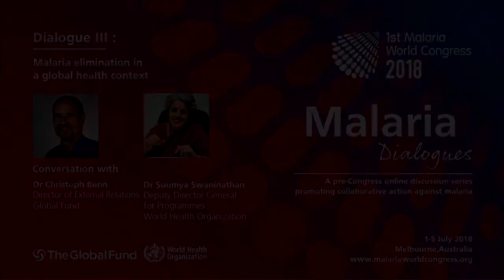Malaria elimination in a global health context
A conversation with Dr Christoph Benn, Director of External Relations at the Global Fund and Dr Soumya Swaminathan, Deputy Director General for Programmes at the World Health Organization.

In this discussion, Tim France asks each guest how some of the major shifts taking place in global health today are influencing malaria elimination, whether malaria is being integrated in a smart way into health systems, and what lessons we can draw from the global response to HIV that might help ‘jump-start’ mobilization around malaria.

The ‘Malaria Dialogues’ is a series of pre-Congress interviews and panel discussions designed to promote collaborative action against the disease in the lead up to the first Malaria World Congress (1-5 July 2018 in Melbourne, Australia).